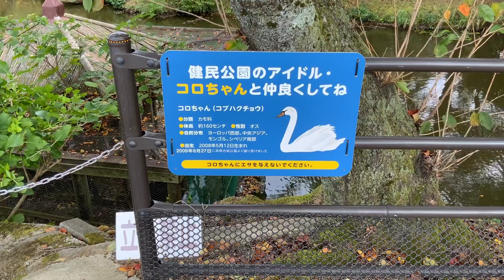coffee break. 白鳥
奥卯辰山健民公園の敷地内
「大池」に白鳥を撮影してきました。
息抜きの動画にでも、と思いUPした次第です。
白鳥が毛繕い？をしている感じです。